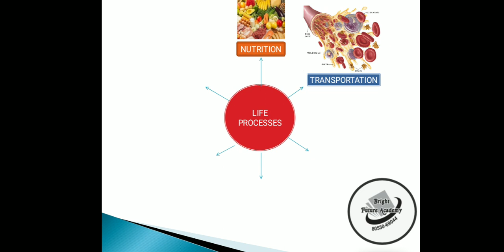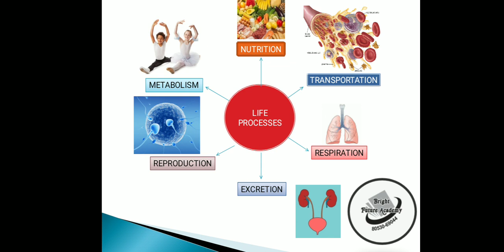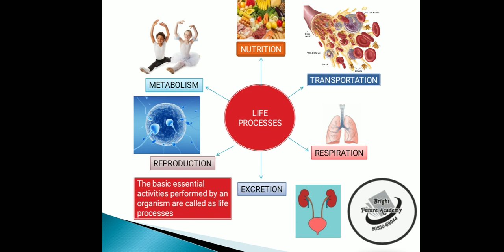Smart class Demo for class-10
For any query call/ whatsApp@
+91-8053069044